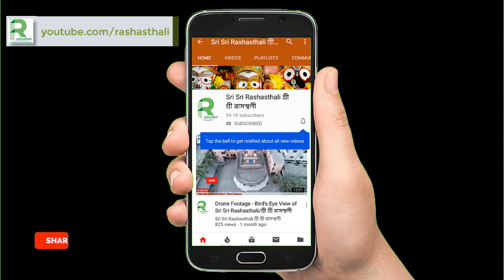গৌর এস দয়া করিয়া, গৌর এস দয়া করিয়া/Gaur eso doya koriya-Sri Sri Ramthakur Seba Sampradaya, Cumilla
গৌর আসর বন্দনা
গৌর এস দয়া করিয়া, গৌর এস দয়া করিয়া।।
আনতে কি পারিব তোমায় ডাকিয়া।
আমি নাম জানিনা, ধাম চিনিনা তোমায় ডাকদিব কি বলিয়া।।
গৌর হে, তুমি সংকীর্তনের শীরমনি, প্রেমদাতা রসের খনি, আছি তোমার আসাতে বসিয়া।
এসে কর কিত্তন, প্রেম বরিষন, তোমার ভক্তগন লইয়া।
গৌর হে, আমার মনের এ আকিঞ্চন, ভক্তি ডোরে বাঁধবোচরন
সেই ডোর আমার গিয়াছে ছিড়িয়া।।
আমি বনোফুলে পুজিবচরন, ফুলের অংকুর গেল শুকাইয়া
গৌর হে, মাখন বলে পতিত পাবন।
পতিত বলতে আমার মতন,
পাবিনা আর ত্রিভুবন ঘুড়িয়া।
আমি জনমে জনমে রইলাম পতিত
তোমার চরণ আশায় চাহিয়া।

শ্রী শ্রী রামঠাকুর সেবা সম্প্রদায়, পরিচালক - শ্রী রবীন্দ্র লোধ, যোগাযোগ - ০১৭১৫১৯৭১২৭, কুমিল্লা, বাংলাদেশ।
Sri Sri Ramthakur Seba Sampradaya
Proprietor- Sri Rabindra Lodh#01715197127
Cumilla, Bangladesh